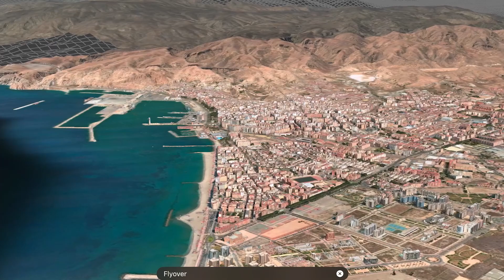Flyover Almería, Spain with Apple Maps - A Must See Tour!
Almería is a city in Andalusia, Spain, situated in the southeast of Spain on the Mediterranean Sea. It is the capital of the province of the same name. It was Abd-ar-Rahman III who founded the Alcazaba (the Citadel), which gave this city its name: Al-Mari'yah (المريّة, the Watchtower). In the 10th and 11th centuries, it formed part of the Caliphate of Córdoba, and grew wealthy on trade and the textile industry, especially silk.

Source: Apple Maps How to use Flyover to fly over cities and landmarks in 3D in Maps.